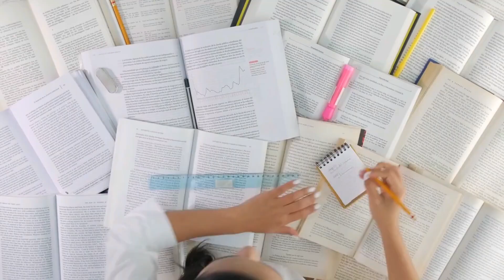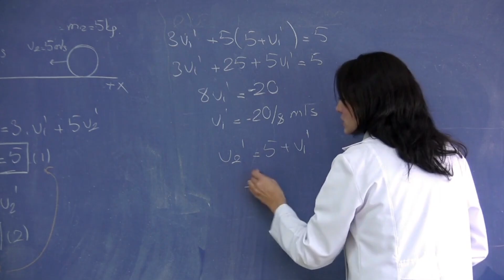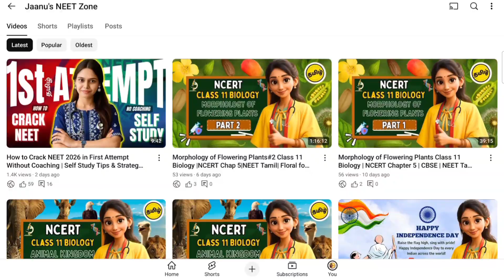Ultimate Neet 2026 Strategy to Score 650+ | How to Study Smart & Score High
Want to score higher in NEET 2026 without wasting time on ineffective methods? 🚀
In this video, I’ll share 5 secret study tips that will help you study smart, not hard and increase your NEET marks effectively. These tips are specially designed for Class 11 & 12 NEET aspirants who want to crack NEET in their first attempt.

👉 What you’ll learn in this video:
✅ How to manage your time effectively for NEET preparation
✅ Secret revision tricks to remember NCERT concepts
✅ How to solve PYQs smartly for maximum score
✅ Active recall & spaced repetition techniques
✅ Smart strategies to cover Class 11 & 12 syllabus

✨ If you want to crack NEET 2026 in your first attempt, make sure you watch till the end and apply these strategies daily.